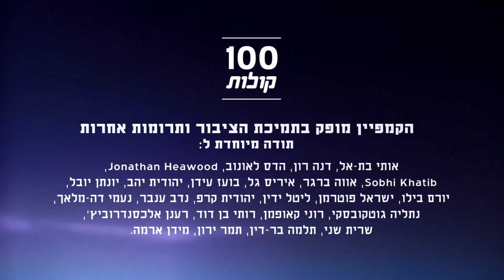חנאן מנאדרה זועבי מנצרת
הכירו את חנאן מנאדרה זועבי, פעילה פוליטית וחברתית. היא מספרת שהבינה שהעזרה לא תבוא משמיים ושהיא צריכה לצאת ולשנות את המציאות בשביל לעזור לא/נשים שמסביבה. פרויקט 100 קולות - פלסטיניות ופלסטינים אזרחי ישראל מספרים על עצמם, דעותיהם וחוויותיהם.